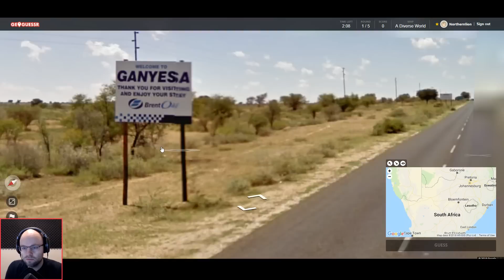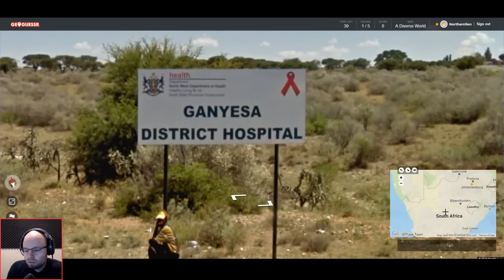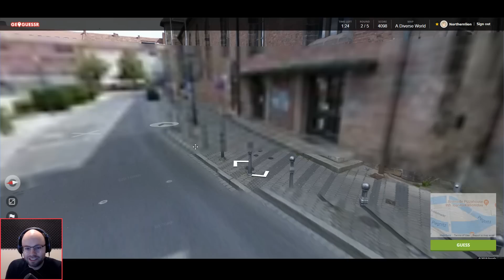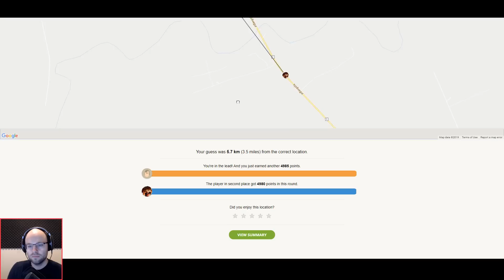Geoguessr with Sinvicta - Episode 20 [Pinpoint]